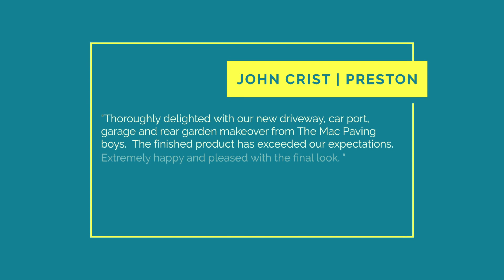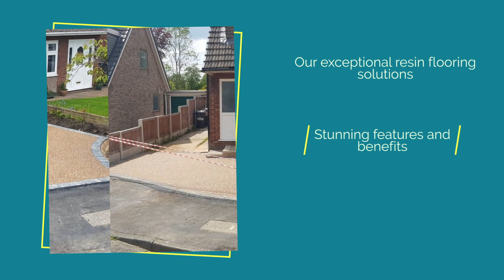Fusion Driveways - Promotional Video